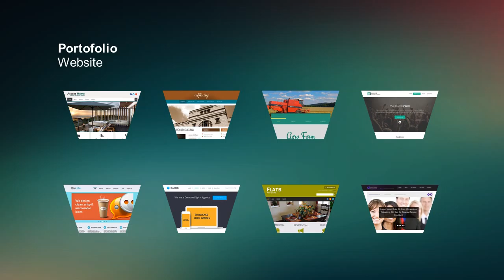Jasa Pembuatan Website Murah - WebUKM.Biz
Jasa Pembuatan Desain Logo Murah
Jasa Pembuatan Video Promosi Murah

Info Center :
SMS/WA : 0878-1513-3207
Pin BBM : 548C6D92